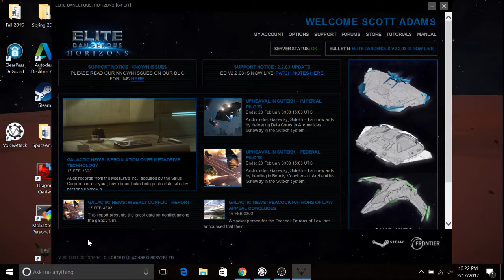Scott Charles Adams Live Stream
Space and Whiskey.